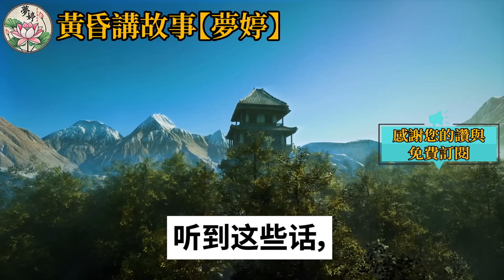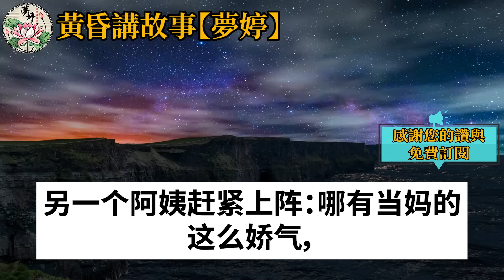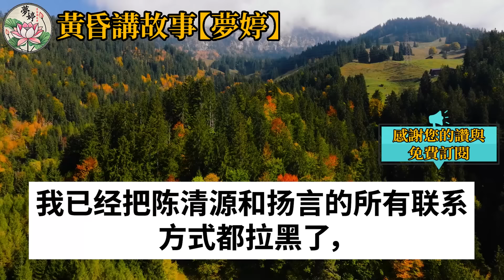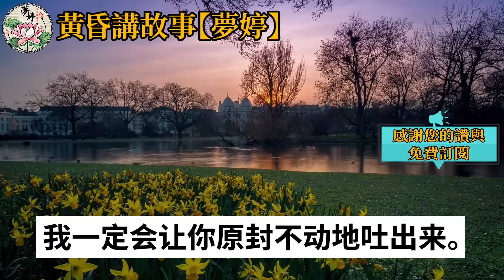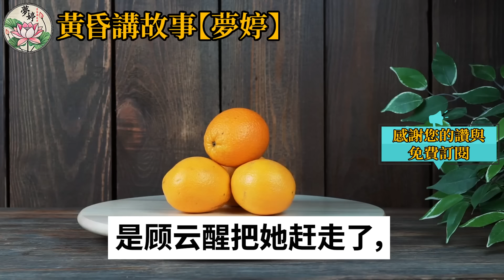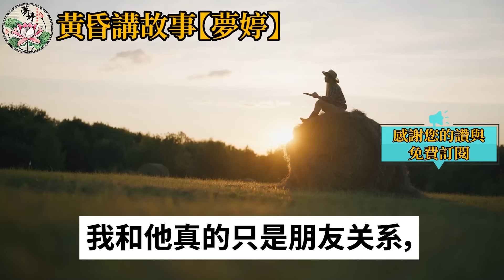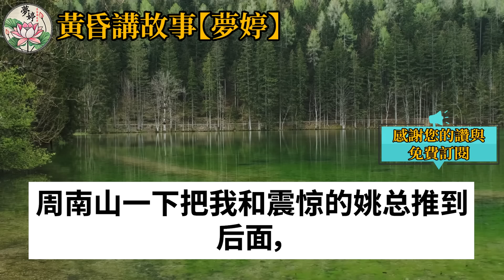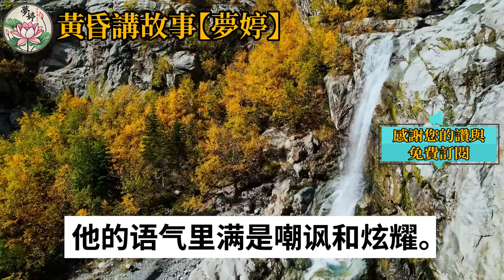生下女兒後我忘拿手機便回病房，不料看到老公摟著閨蜜笑著說：等那個女人死公司就是我們的！我假裝不知道然後悄悄離開，隔天我特意請來一個神秘人物，只一句話就讓他們徹底瘋了！情感故事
如果是您，您會在這種情況下做什麼？ 生下女兒後我忘拿手機便回病房，不料看到老公摟著閨蜜笑著說：等那個女人死公司就是我們的！我假裝不知道然後悄悄離開，隔天我特意請來一個神秘人物，只一句話就讓他們徹底瘋了！